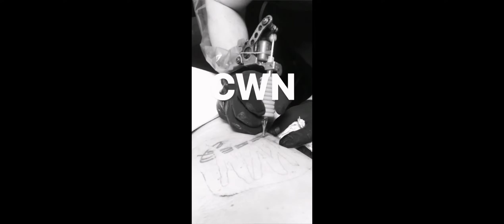GRACJAN_CWN - CWN (Mashup)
Mixtape: CWN ziomeczek
Artist: Gracjan_CWN
Video production: CWN Locales